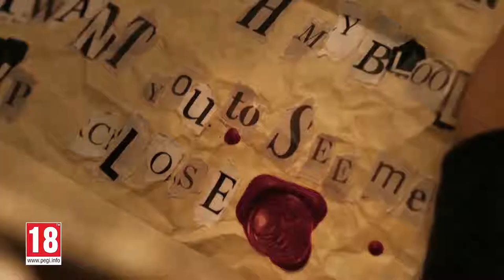Official The Quiet Man (by Square Enix/Human Head Studios) Launch Trailer (PC/PS4)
The Quiet Man by Square Enix/Human Head Studios (PC/PS4)

THE QUIET MAN™ delivers an immersive story driven cinematic action experience seamlessly blending high-production live action, realistic CG and pulse-pounding action gameplay.

Unravelling within a single night, players take the role of deaf protagonist Dane as he fights his way through a “soundless” world to discover the motives behind the kidnapping of a songstress from a mysterious masked man.

Embark on an adrenaline-fueled motion picture like experience which can be completed in one sitting.

Experience a “soundless” world
The player not only controls Dane but also experiences the world in the way Dane does. As a deaf protagonist the audio landscape of the world he lives in consists of soundless and muffled audio, leaving it up to the player to make their own interpretation as the search for the masked man unfolds.

Features:

Exhilarating combat:

- Experience fast, visceral and adrenaline-fueled combat choreographed by Tatsuro Koike, renowned for directing the action in the Yakuza franchise.

- Simple on the surface, but with brutal combos, the combat system is easy to pick up like old school beat’em-up action games, whilst offering combat variation and thrill.

- Unleash an arsenal of combat moves ranging from punch and kick combos, to grappling and throwing enemies.

- Give stunned opponents a savage beat down or slam them into environment objects to set up brutal attacks.

- Defend yourself with split second dodges that can result in close-shaves and counterattacks.

Blurring the lines between live action and gameplay

In addition to high production live action, THE QUIET MAN™ features state of the art CG sequences, facial animations produced in partnership with 3Lateral, Cubic Motion and Human Head Studios to deliver stunning visual fidelity, strongly-felt emotions such as rage, joy and pain, and enables seamless transition and continuity between live action, engine cut scenes and actual gameplay.